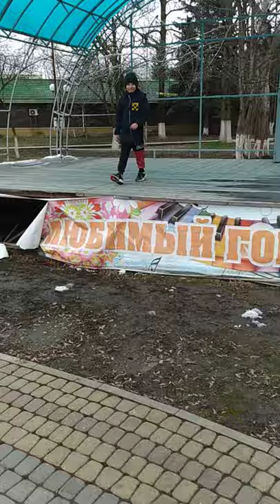10.02.21.Снежана и Максимка прогулка в парке.🥰🥰🥰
Максим со Снежанрй гуляют перед музыкальной школой.